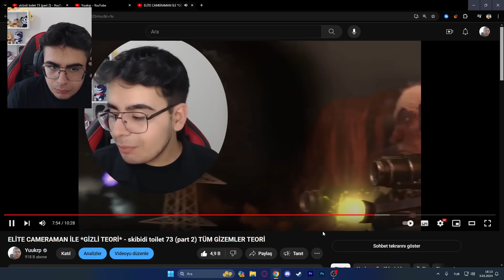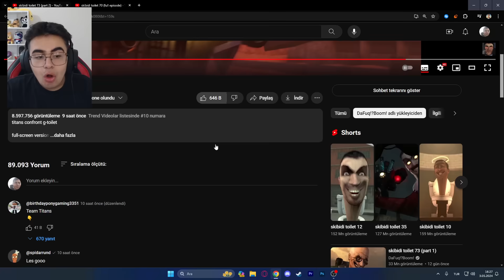GMAN KAZANDI! TİTANLAR KAYBETTİ! - skibidi toilet 73 (part 2) TÜM GİZEMLER TEORİ